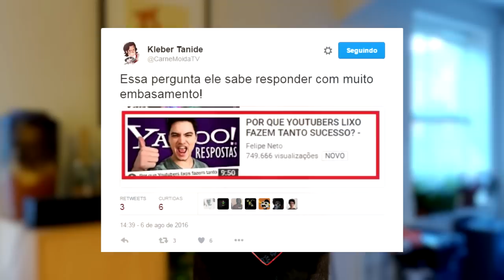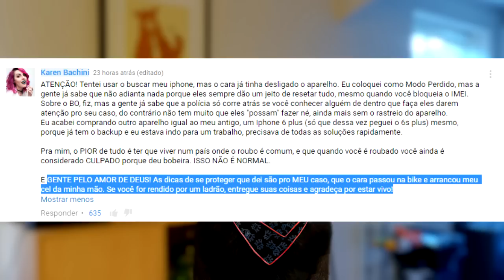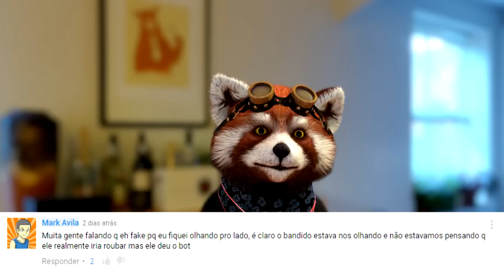Karen Bachini é ROUBADA jogando Pokémon GO, Luis Mariz comenta sobre ter hackeado Sabrina Iorio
Karen Bachini teve celular roubado, Luis Mariz respondeu furdúncio sobre o hack da Sabrina Iorio